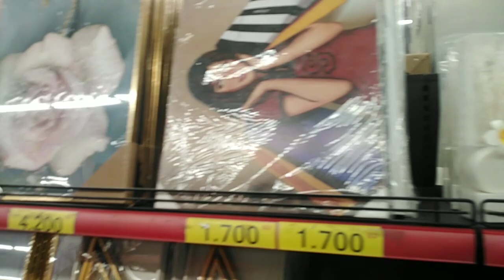Nagpalamig ako sa Ramez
Nagpalamig sa ramez @KIMAROTV